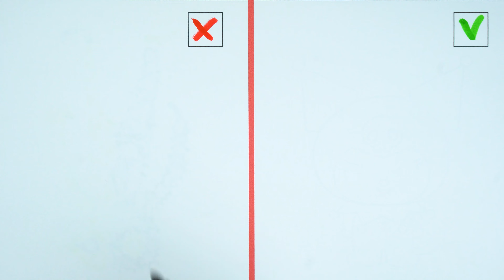Do vs Don't Drawing Tutorial with Kuromi Easy by Sanrio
How to draw the cute Kuromi from Sanrio.
Cute easy step by step drawing tutorial with narration.
Kuromi (クロミ, Kuromi) is My Melody's rival, who is a white rabbit or imp-like creature wearing a black jester's hat with a pink skull on the front and a black devil's tail.